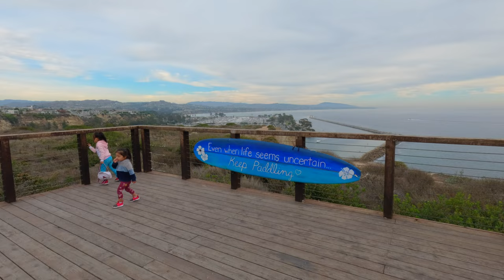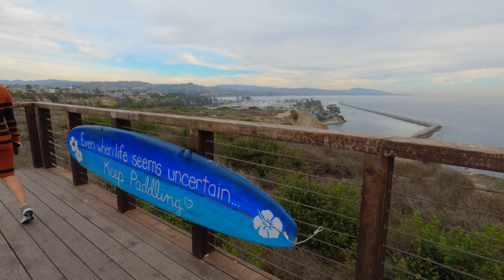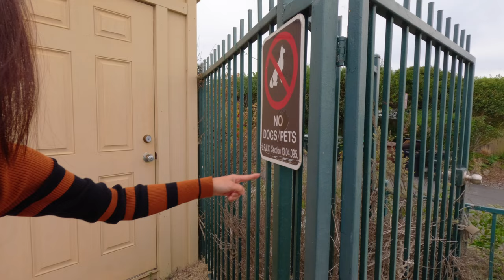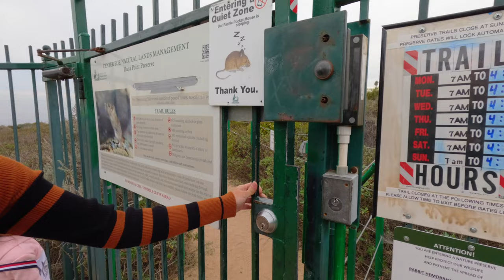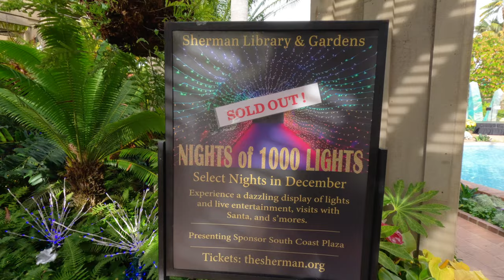Ngắm Cảng biển Dana Point và Vườn cây Sherman